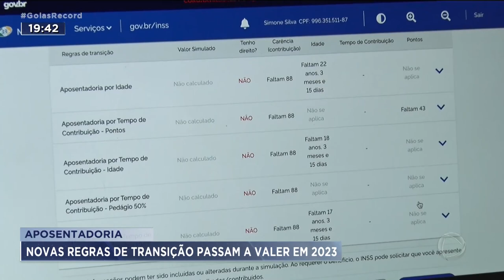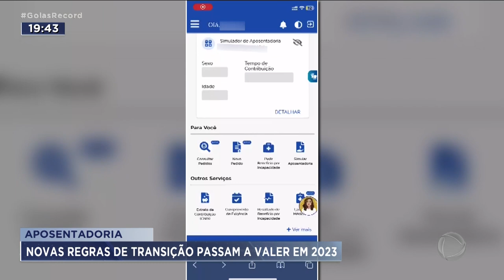APOSENTADORIA: NOVAS REGRAS DE TRANSIÇÃO PASSAM A VALER EM 2023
QUEM VAI SE APOSENTAR  ESTE ANO TEM QUE FICAR ATENTO ÀS MUDANÇAS NA PREVIDÊNCIA QUE PASSAM A VALER AGORA EM JANEIRO. A REFORMA DE 2019 ELEVOU A IDADE MÍNIMA PRA HOMENS E MULHERES. MAS PRA NÃO PREJUDICAR QUEM JÁ ESTAVA PERTO DE PEDIR O BENEFÍCIO, ADOTOU AS CHAMADAS REGRAS DE TRÂNSIÇÃO. TRÊS DELAS TEM ALTERAÇÃO ANUALMENTE.